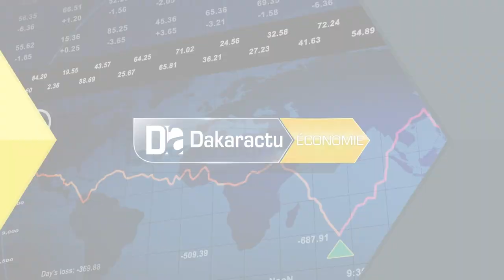Covid 19 Les complaintes de la Fenacs face au calvaire des acteurs de la restauration